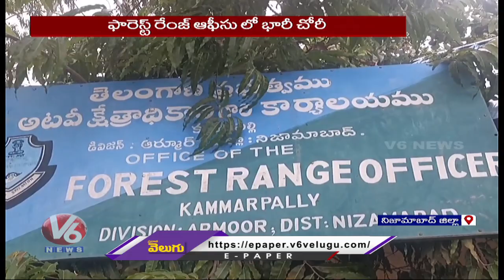One Seized Bolero And 41 Wood Logs Robbery in Forest Range Office in Nizamabad District | V6 News